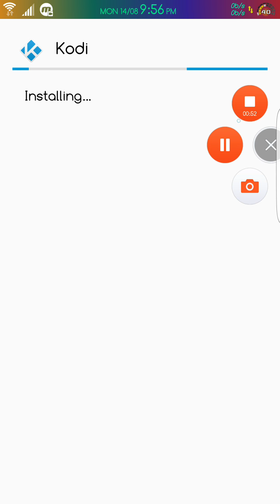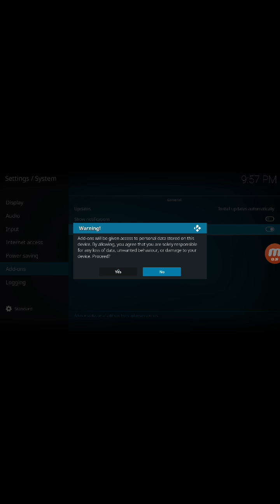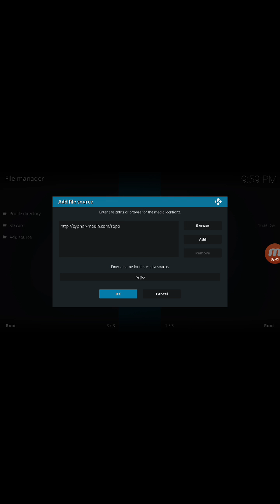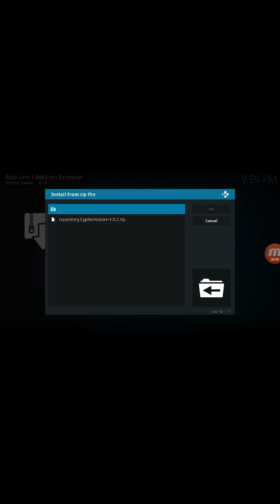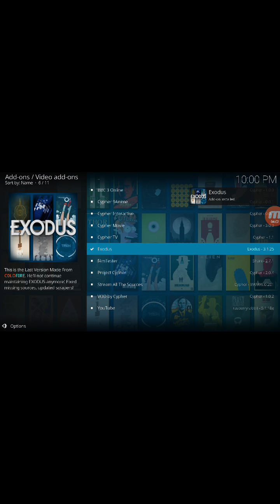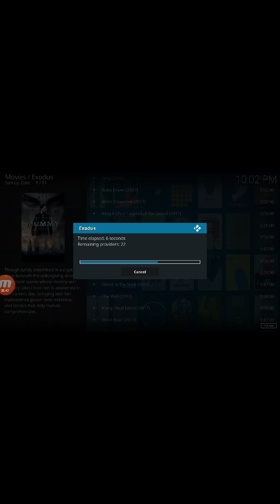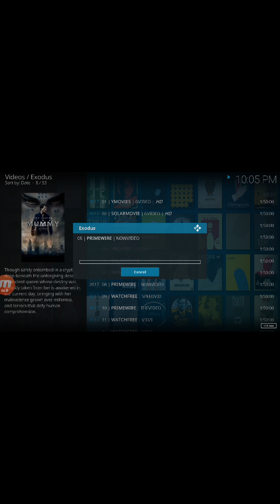(Free TV) How to Install Exodus on Kodi 17.4 using any Android device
Download